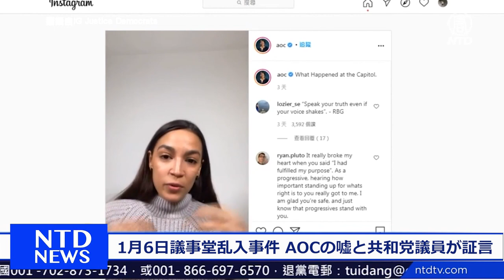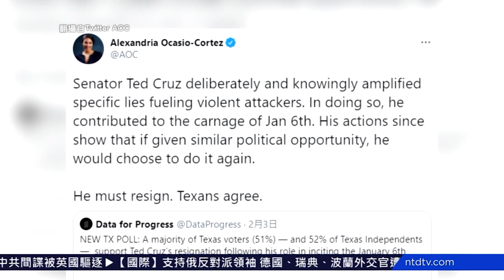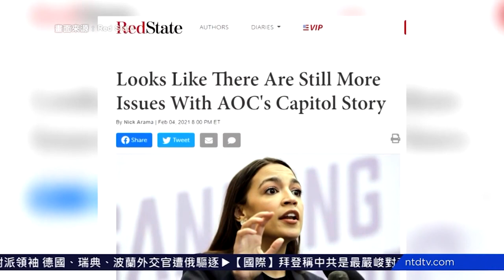1月6日議事堂乱入事件 AOC「殺されかけた」「廊下には誰もいなかった」と共和党議員が証言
社会主義を標榜する米民主党下院議員オカシオ・コルテス（AOC）氏は、１月６日の議事堂乱入事件で、死の脅威に直面していたと涙ながらに語りましたが、当時彼女は議事堂にいなかったことが明らかになりました。

米民主党下院議員/オカシオ＝コルテス(AOC)（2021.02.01)
「私はトイレに隠れていたが、何人かの男たち、あるいは1人の男が『彼女はどこだ』と叫ぶ声が聞こえた」

民主党のアレクサンドリア・オカシオ＝コルテス下院議員は２月１日、自身のソーシャルメディアのアカウントでライブ配信を行い、１月６日の議会議事堂乱入事件の際に、自分の命が危険に晒されたと感じた、と涙ながらに語りました。オカシオ＝コルテス氏は、当時、男がオフィスに押し入り、「彼女はどこだ」と叫び続け、恐怖でオフィスのトイレに隠れた彼女は、「死にそう！」と感じたと話しました。オカシオ＝コルテス氏は動画の中で、後にこの男は「敵意を持っている」議事堂の警察官であることが判明したと述べています。

しかし、オカシオ＝コルテス氏のオフィスの2つ隣の部屋にいた共和党のナンシー・メイス下院議員は、彼女が嘘をついていると指摘し、当時キャノンオフィスビルに侵入した暴徒は一人もいないことを明らかにしました。

米共和党下院議員/ナンシー・メイス（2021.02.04)
「私は事実を述べているだけで、現実に生きており、フィクションではなく事実を述べている。キャノンビルの廊下には暴徒はいなかった。私はあなたとは、ドア二つ分の距離しか離れていないと、彼女に告げた」

オカシオ＝コルテス氏とメイス氏のオフィスはキャノンビルにあり、１月６日に民衆が侵入した議事堂と地下通路で繋がっており、徒歩で約６分の場所にあります。

また、オカシオ＝コルテス氏はライブ映像を公開した後、共和党員が議事堂の乱入事件の責任を取るべきだと非難し、テッド・クルーズ上院議員は、１月６日の虐殺を助長したため辞任すべきだとツイートを連発ししました。

米保守系メディア「ナショナル・パルス（The National Pulse）」は、オカシオ＝コルテス氏の発言が大嘘(AOC’s Big Lie)であると報じ、ニュースサイトのレッドステート(RedSate)は、彼女の議事堂での物語は物議を醸していると報道しました。

預金種目：普通預金
口座番号：2158157
口座名義：ﾄｸﾋ)ｴﾎﾟｯｸﾒﾃﾞｨｱ